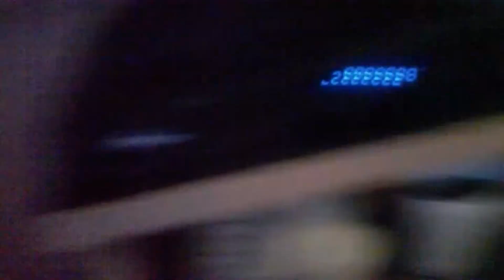CAMARA INFRAGANTI POR TITO 2